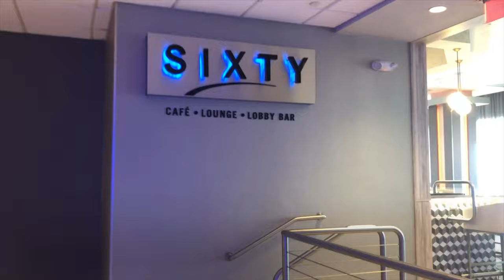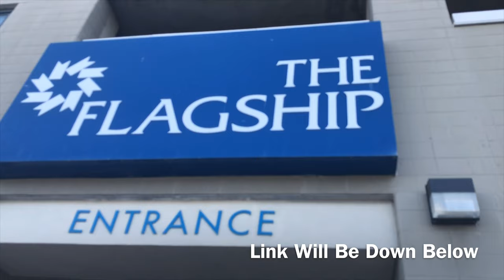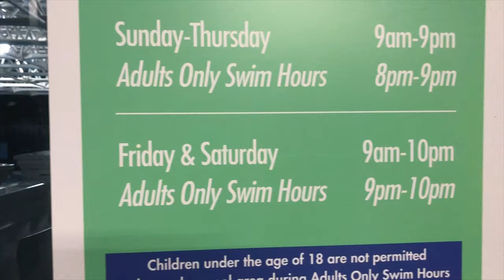Outlet Shopping Spree Fail😂😩 Ft. Bff | AC Vlog pt. 2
Hey My Cherrie Babies Welcome Back To Another Vlog. Sorry I Know It's Been Long Overdue But I Had A Million Problems But It's Finally Here And I Hope You Guys Enjoy. Shopping Fails With My Bestie All The Way In Atlantic City. LOL.